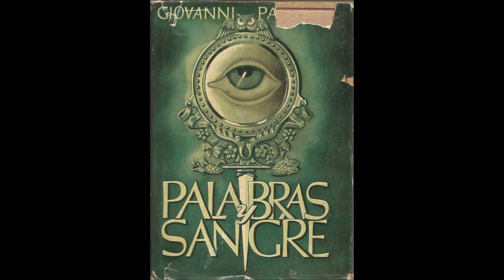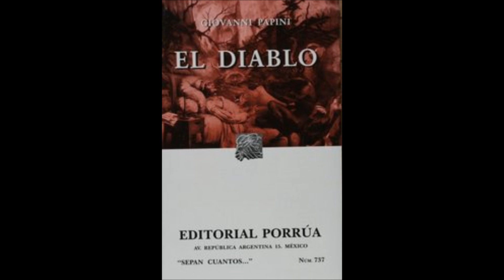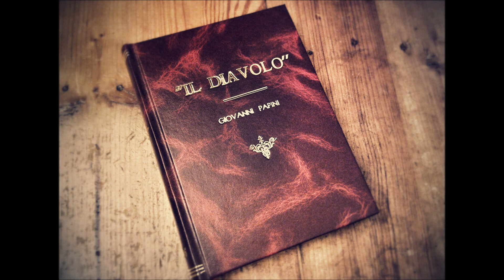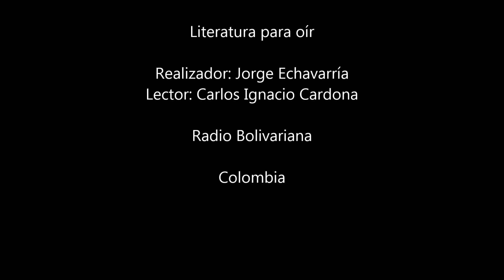Giovanni Papini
Giovanni Papini, prolífico escritor italiano. Entre sus obras se destacan Gog, Un hombre acabado, El diablo, Historia de Cristo y Palabras y sangre. Aquí apartes de sus textos.